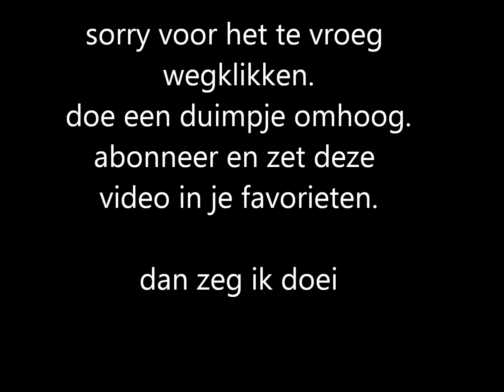dusdriver leren zwemmen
welkom op ultimategames93 busdriver is een simulatie game waar je een bus bestuurt